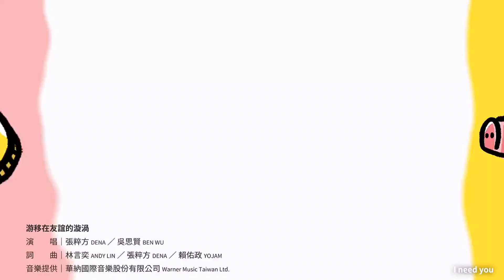完全省钱恋爱手册 Love on a Shoestring theme song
完全省钱恋爱手册 主题曲